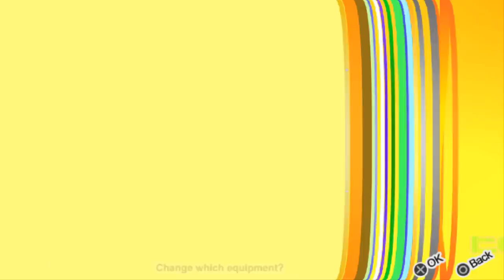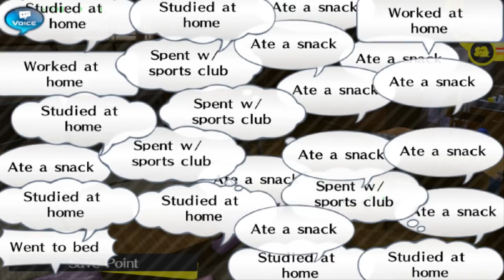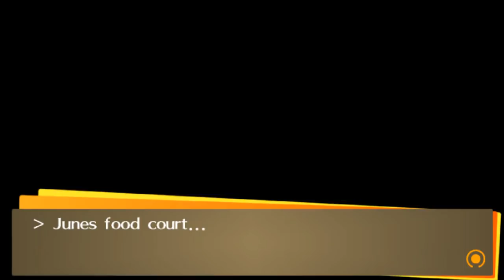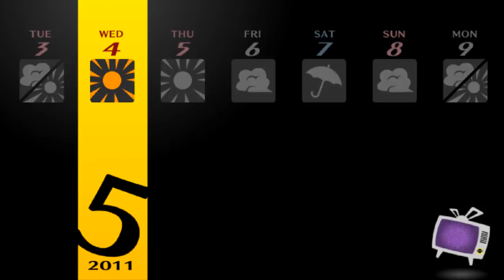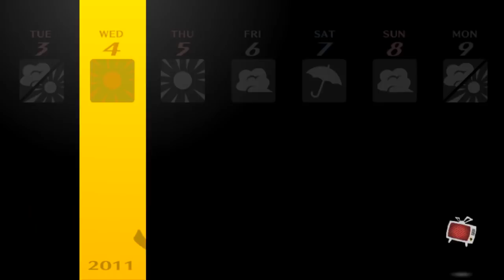BIG BRO! - Let's Play - Persona 4: Golden - 8 - Walkthrough Playthrough